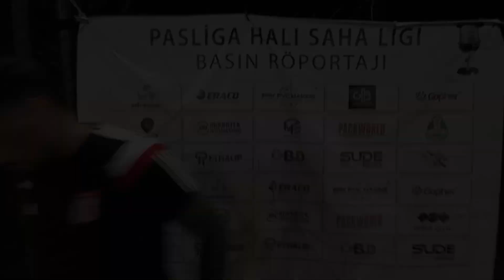KARAKOVAN FK - KIRMIZI ŞEYTANLAR (MAÇ SONU RÖPORTAJI)